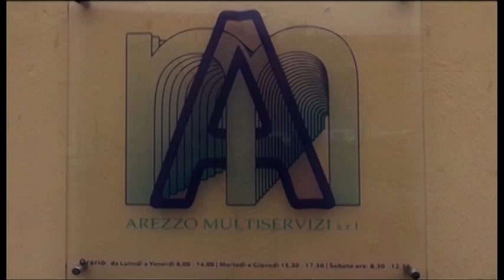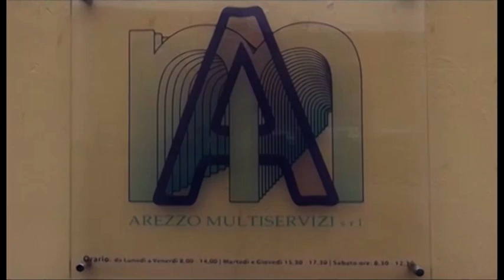Consiglio infuocato, opposizione chiede le dimissioni di Ghinelli. Il sindaco: "gogna mediatica"